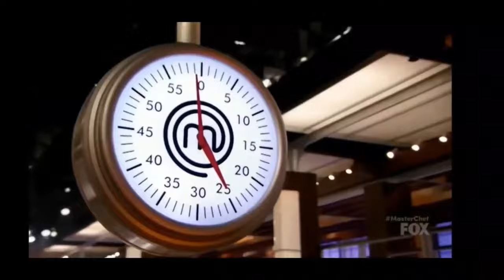Gordon Ramsay ACTUALLY being NICE || PART 1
Gordan Ramsay is genuinely associated with, well, not particularly kind behavior. However, we've managed to salvage some of his few kind moments.